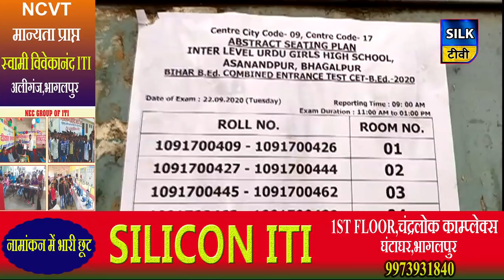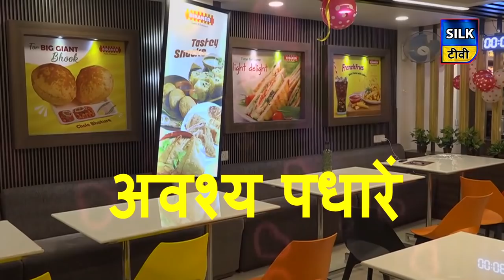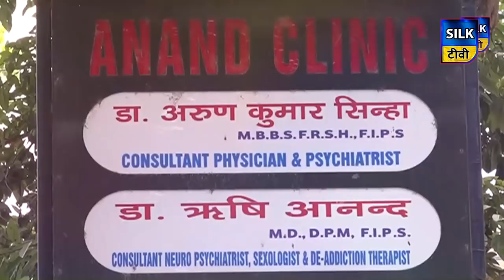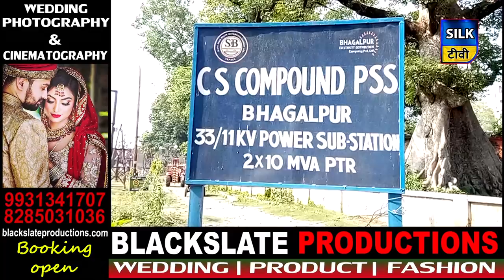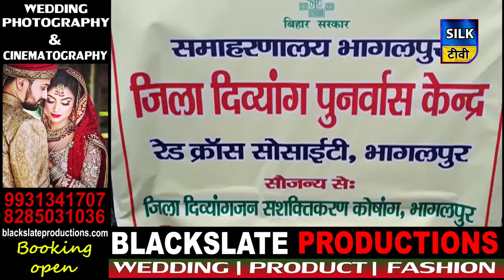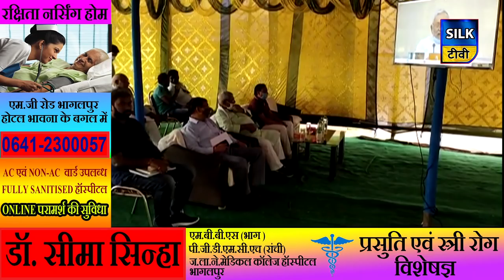SILK TV- जिले की खबरें एक साथ | 22 SEPTEMBER 2020